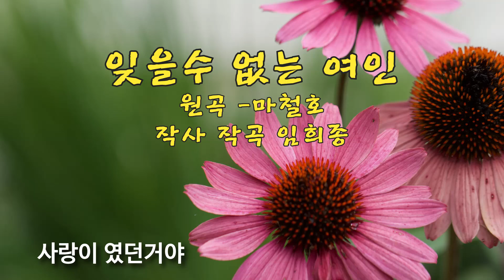Cover by 임희종 - 잊을수 없는 여인[원곡 - 마철호] - 가사첨부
작사 작곡 임희종